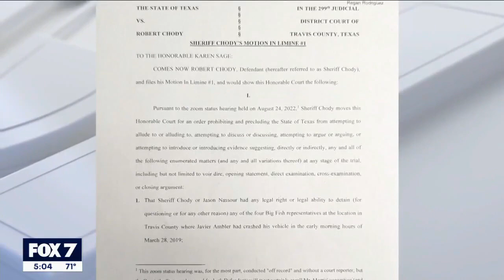State prosecutors have setback in case against former WilCo sheriff | FOX 7 Austin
A final pre-trial hearing will be held in February and its possible a trial could happen this spring.